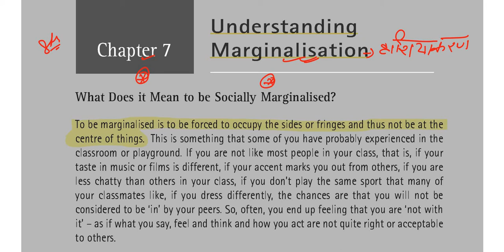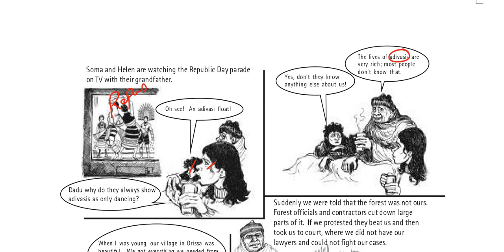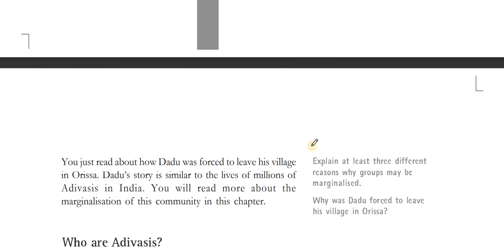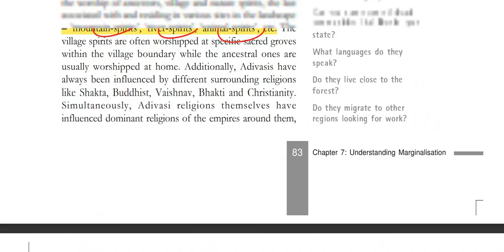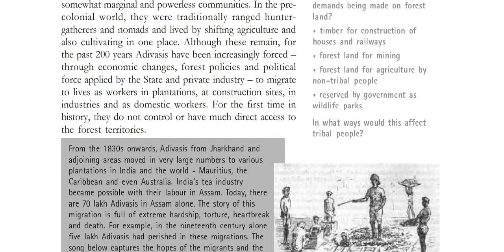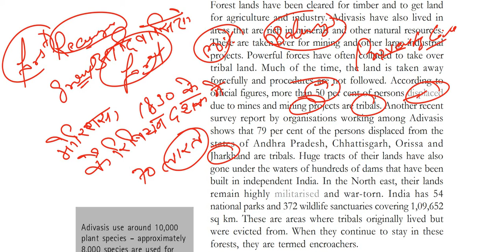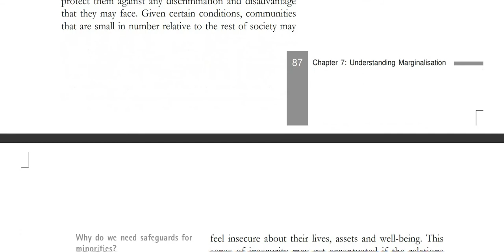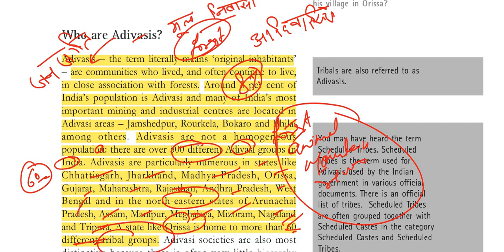Ch 7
27 years UPSC Previous years Question Paper of Prelims discuss (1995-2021) for UPSC/CSE/IAS/EPFO/RBI in Hindi and English By Abhishek Singh